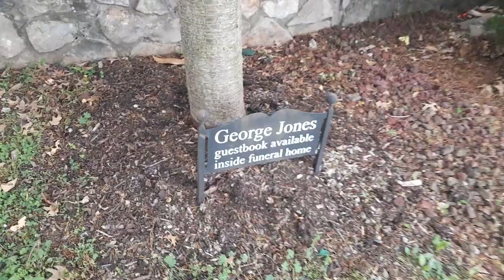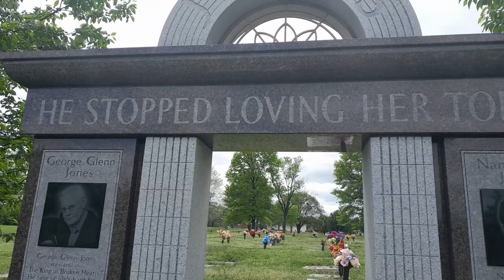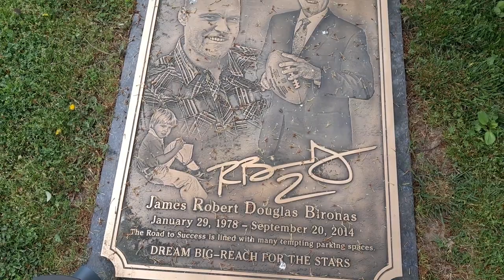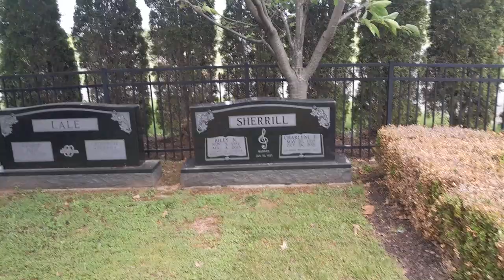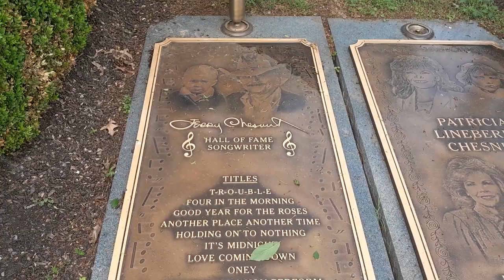Graves of George Jones , Johnny Paycheck, Rob Bironas, Billy Sherill and Jerry Chestnut.